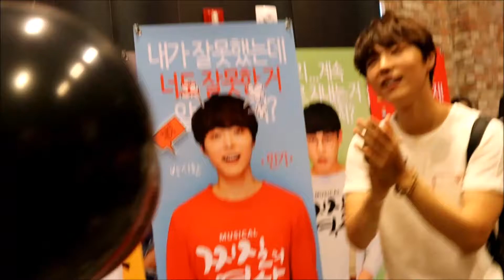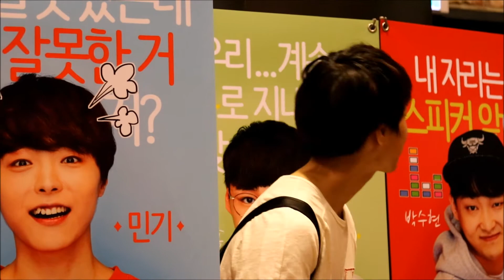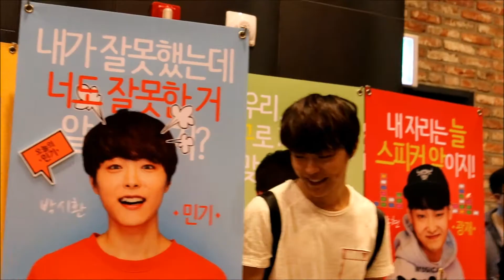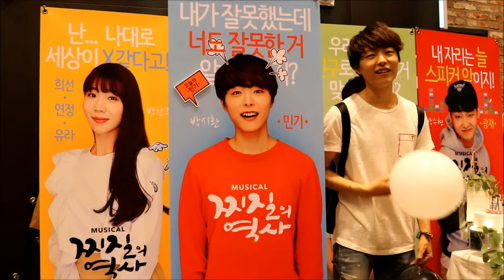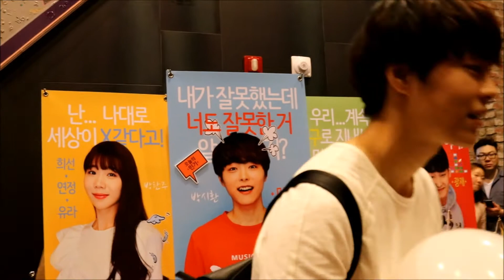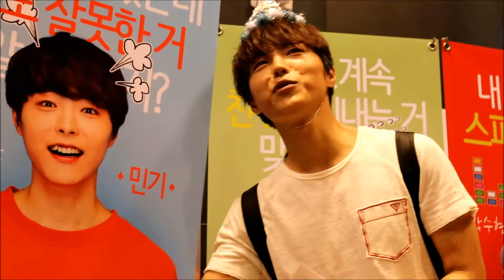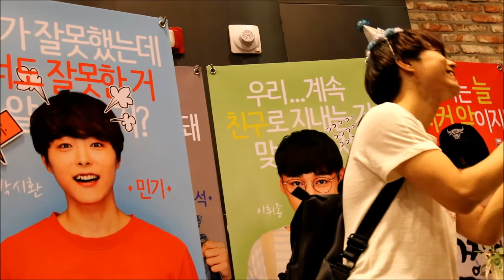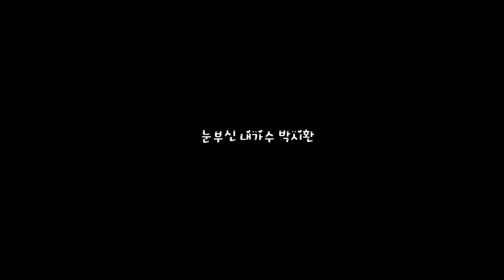박시환 Sihwan Park パクシファン - 해피시환데이&퇴근길(170730)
뮤지컬 찌질의 역사 공연후
박시환 생일 축하 미니 팬미팅 모습

*영상 가공 및 재업로드 금지